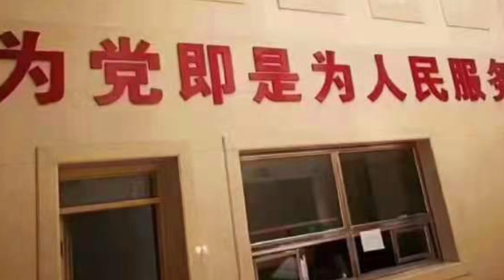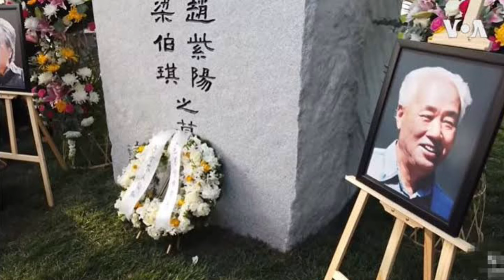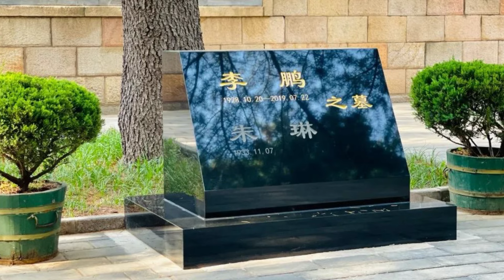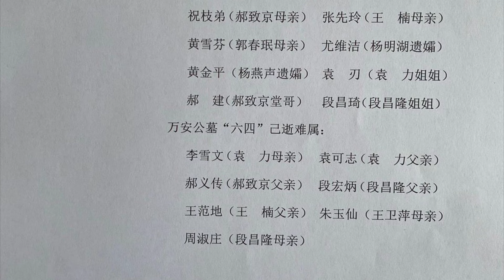岳戈观潮｜天安门严防死守，勇敢社论六四喊话，习近平比前任们还害怕